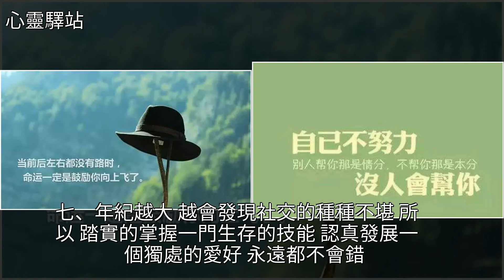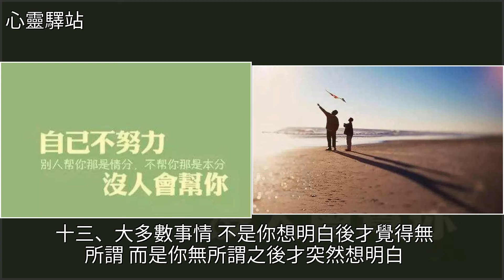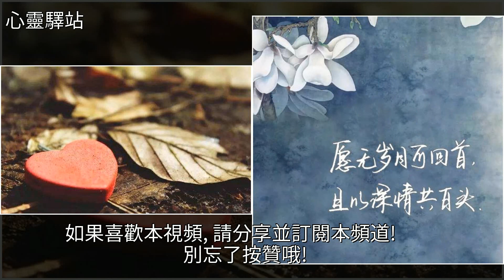最近網絡上很火的句子，短小而精闢，看了就想分享！，[心靈驛站]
最近網絡上很火的句子，短小而精闢，看了就想分享！ [心靈驛站]美文最近網絡上很火的句子，短小而精闢，看了就想分享！ [心靈驛站]美文